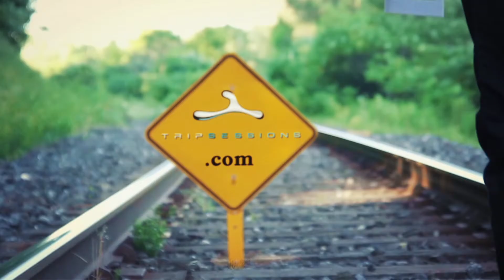Trip Session Commercial - SquareMoonFilms.com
Square Moon Films is a full service professional video production company based in Toronto with an international reach.